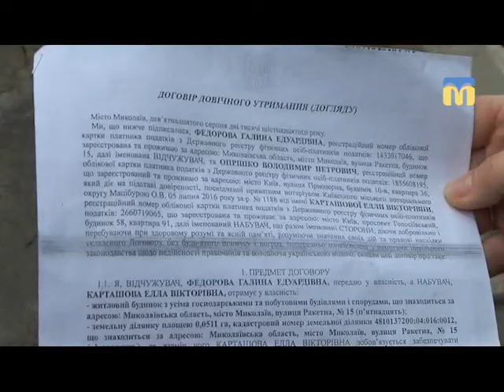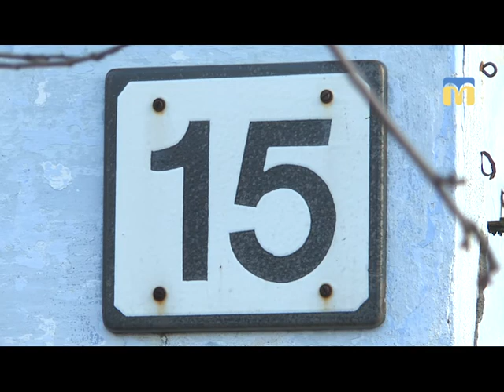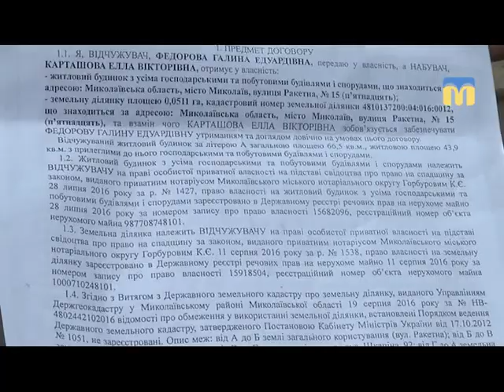ТНМ — сюжет. У будинку миколаївської пенсіонерки холодніше, ніж на вулиці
У будинку миколаївської пенсіонерки холодніше, ніж на вулиці. Електропостачання старенькій відключили за несплату. Оплачувати комунальні послуги мала громадська організація «Єдність поколінь». У ситуації розбиралися наші журналісти.